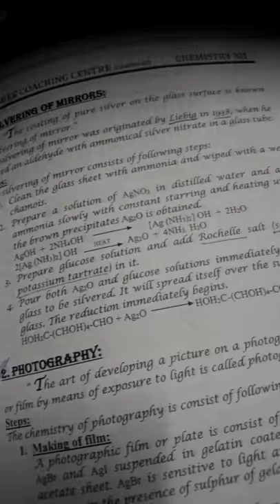Extraction of Copper pyrite. | CHEMISTRY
Lecture
CHEMISTRY